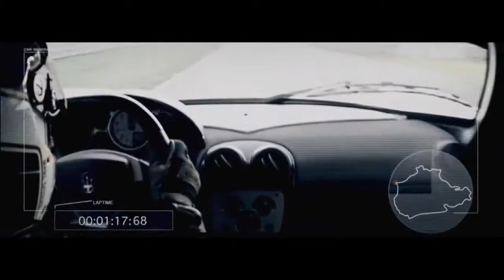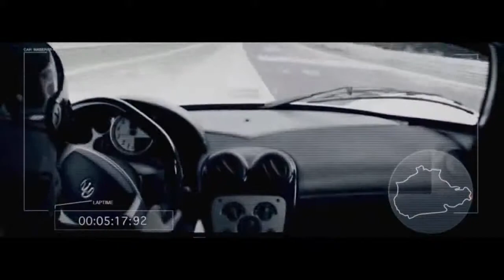Nürburgring lap: Maserati MC12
Nürburgring lap time is 07:24:29.